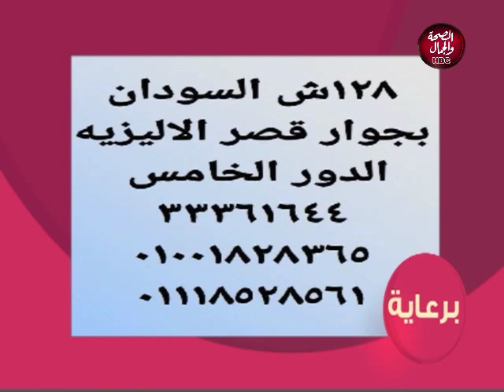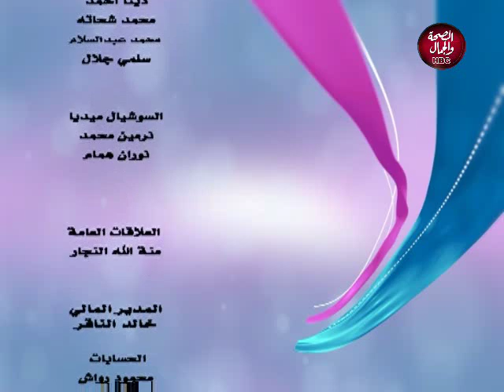يا أنا يا أنت | تعرف على أغرب مميزات و عيوب برج العقرب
تقديم | مونيكا محي الدين
و في ضيافتها | ريهام جمال..خبيرة أبراج